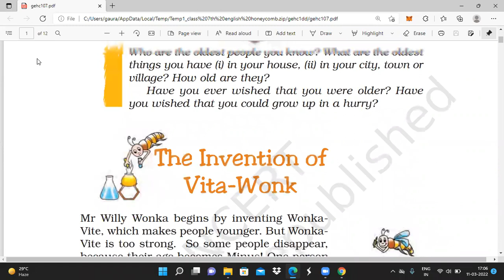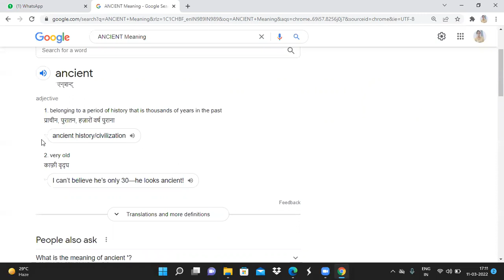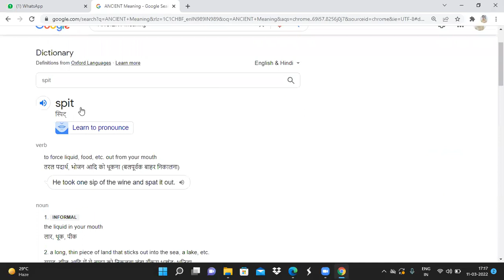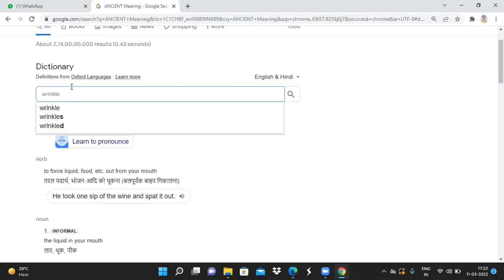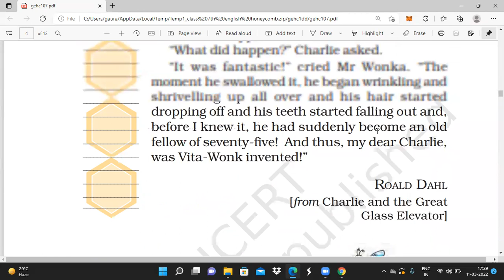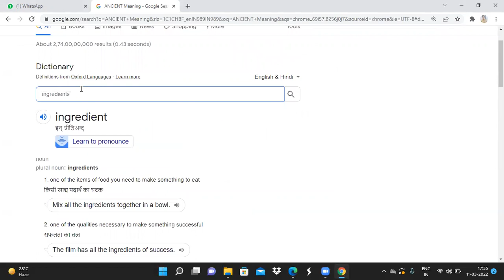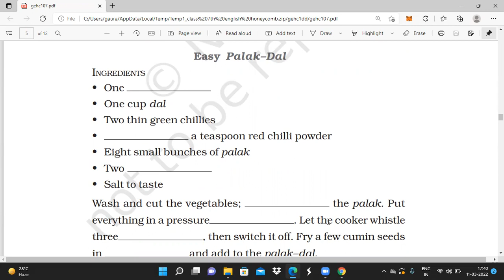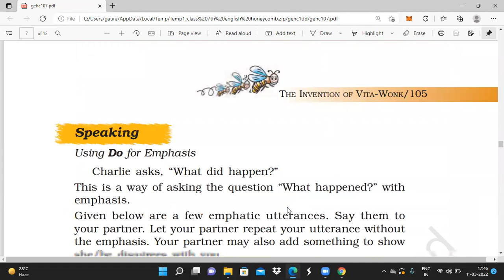CLASS 7TH ENGLISH HONEYDEW CH 7 THE INVENTION OF WILLY WONKA PART 2